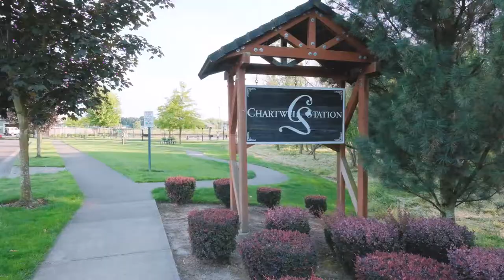1115 SE Kerrisdale Dr Albany Oregon